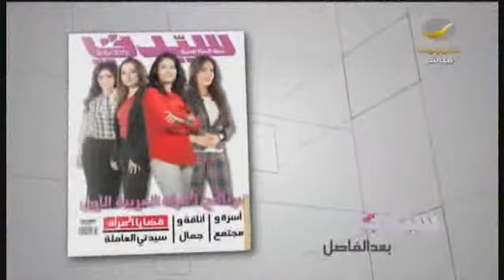أول عربية تلقي الشعر بنغمات الموسيقى .. ضيفتنا المميزة الشاعرة السعودية مي كتبي